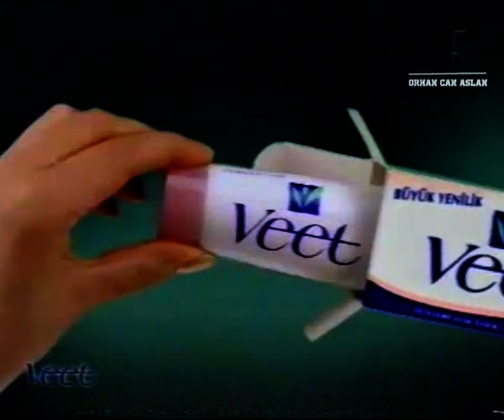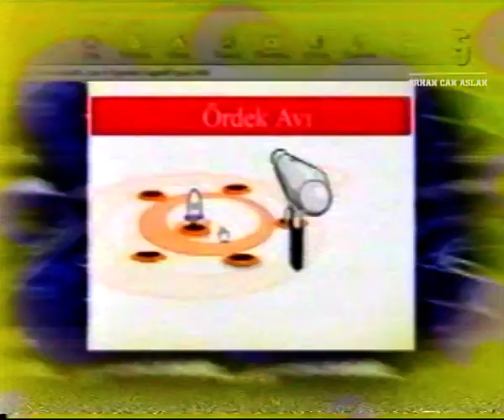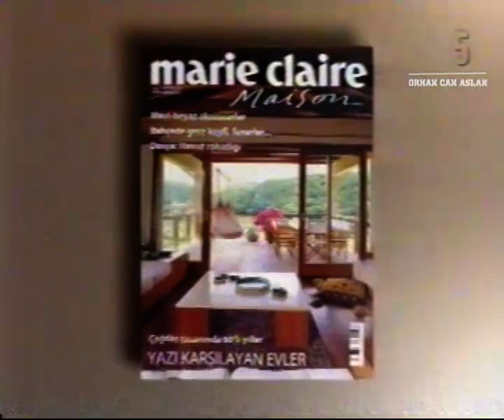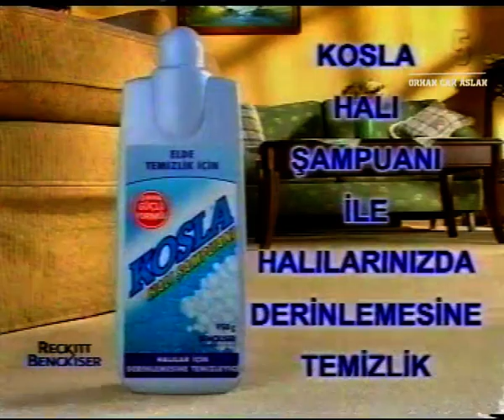Cine5 Reklam Kuşağı - 3 Haziran 2001 - 1.Bölüm